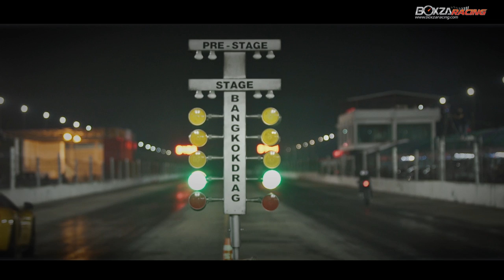Yamaha R1M vs McLaren 650S ศึกแห่งศักดิ์ศรีระหว่างสองล้อและสี่ล้อ ใครจะอยู่ ใครจะไป...งานนี้ได้รู้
Bigbike Thailand Dragster ณ สนาม Bangkok Drag Avenue คลอง 5 เมื่อวันอาทิตย์ที่ 7 พฤศจิกายน ที่ผ่านมา สำหรับใครที่ติดตามข่าวสารอยู่ล่ะก็ จะพบกับคู่หยุดโลก ระหว่างที่สุดของเทคโนโลยีจากสนามแข่ง MotoGP อย่าง Yamaha YZF-R1M ปะทะกับ ที่สุดแห่งผลผลิตจากสนาม Formula 1 อย่าง McLaren 650s ซึ่งทุกๆ คนวันนั้น ก็ตั้งตารอคอยถึงผลลัพธ์กันตั้งแต่หัวค่ำ จนในที่สุดเวลาที่รอคอยก็มาถึง โดยที่มีการแข่งขับทั้งหมด 3 รัน ต้องบอกเลยว่าทั้งคู่นั้นกินกันไม่ลงจริงๆ สำหรับเพื่อนๆ ที่ไม่ได้ไปงานในวันนั้น ไม่ต้องเสียใจไปครับ วันนี้เราจะพาเพื่อนๆ ย้อนเวลากลับไปดูกันแบบติดขอบสนามเลยครับ